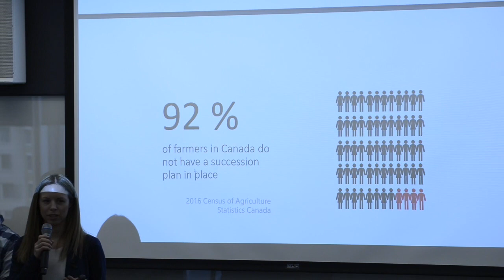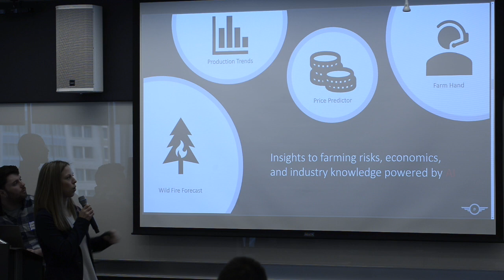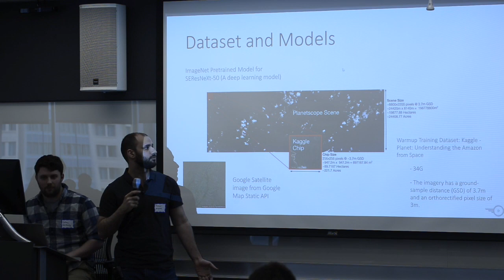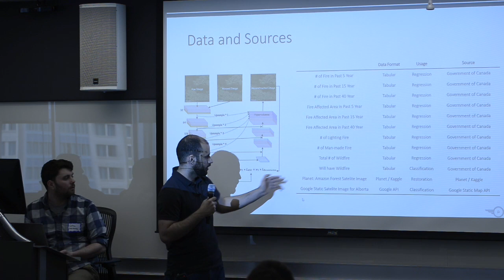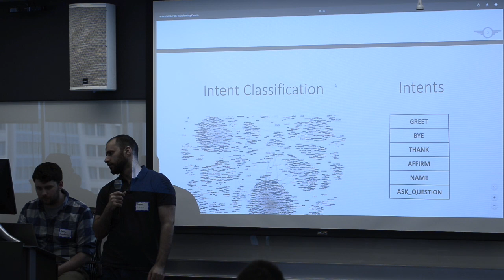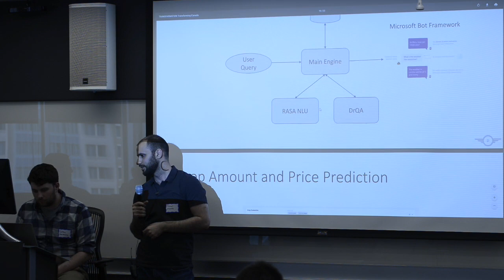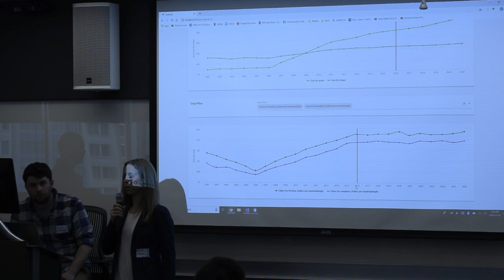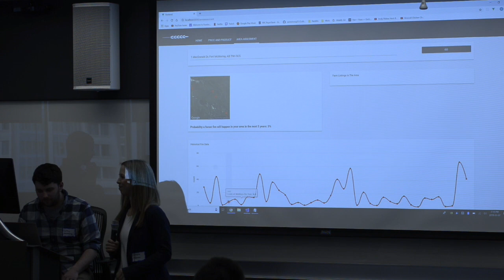AltaML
AltaML's winning team at the recent ATB datathon—including data scientists, product owners and software engineers used a variety of data sets to develop an agriculture program to help people understand Alberta agriculture laws and predict land valuation and forest fire risk